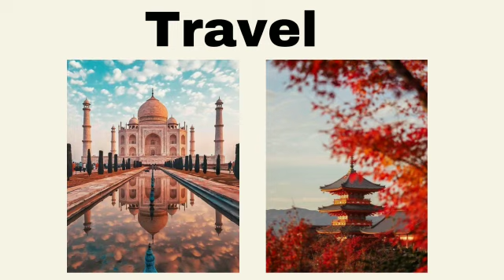The start of my new journey✨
Keep supporting!